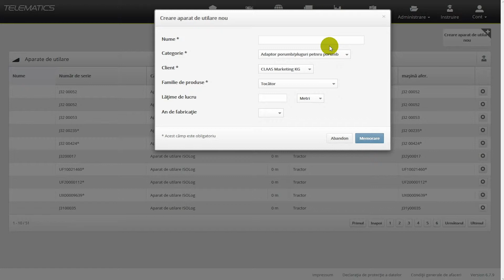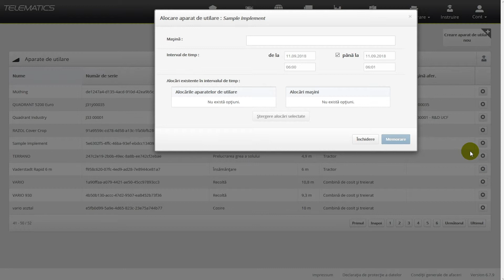Sfaturi practice CLAAS TELEMATICS #19 | Gestionarea implementelor.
Acest videoclip nu înlocuiește manualul de utilizare. Instrucțiunile din manualul de utilizare trebuie să fie luate la cunoștință înainte de punerea în funcțiune a utilajului, precum  și pentru întreținere, configurare și alte astfel de operațiuni.